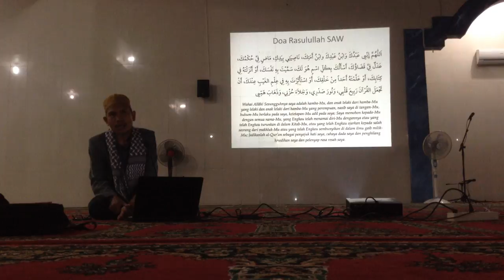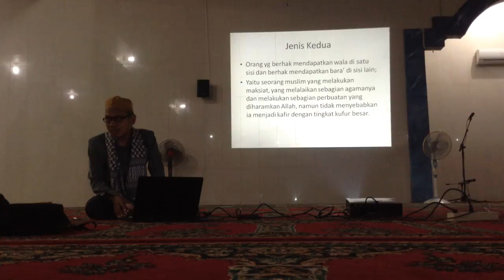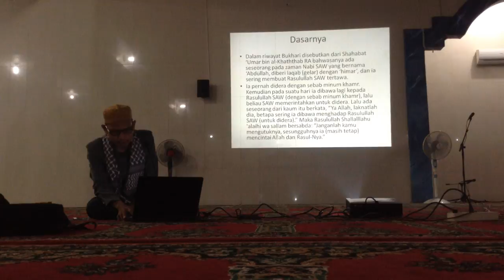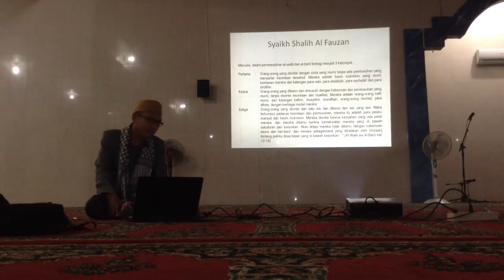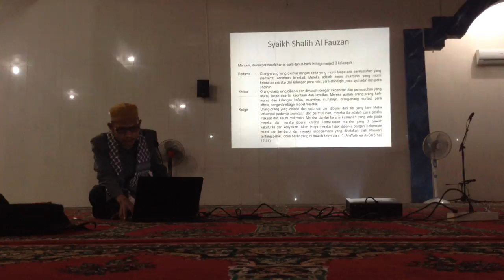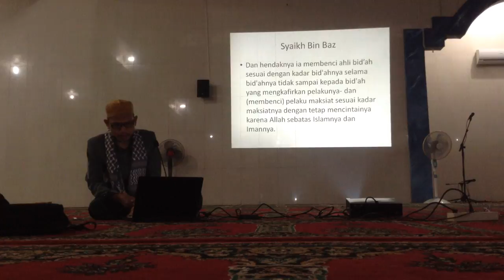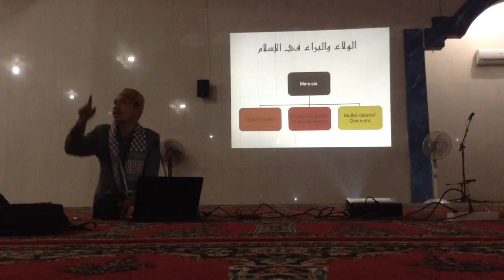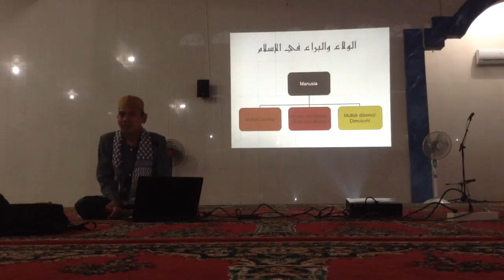Disatu sisi dicintai, disatu sisi dibenci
INFORMASI KAPUAS - Kuliah subuh ini disampaikan oleh Ustadz Suriani Jiddy, Lc pada hari Sabtu, 24 Oktober 2015 di Masjid Al-Ihsan, Kuala Kapuas